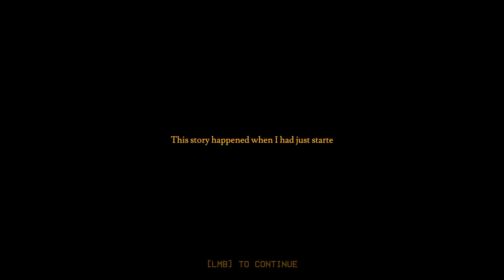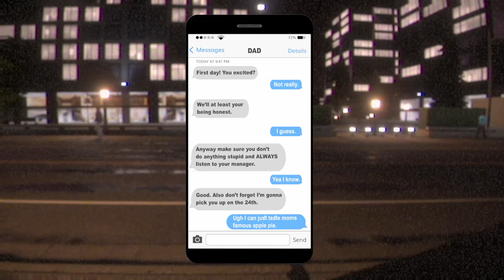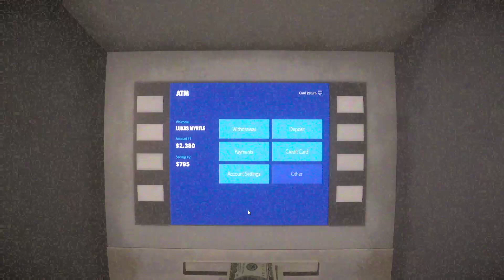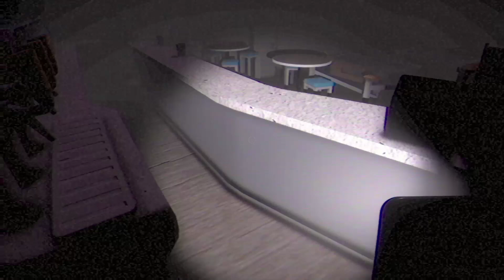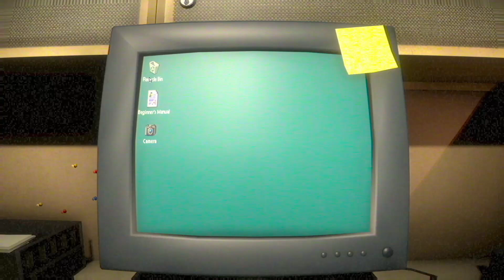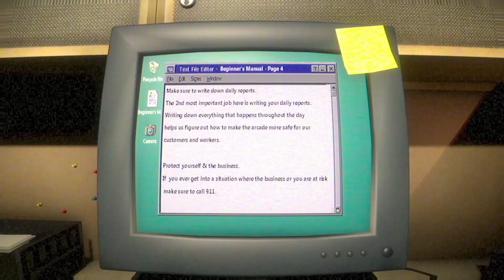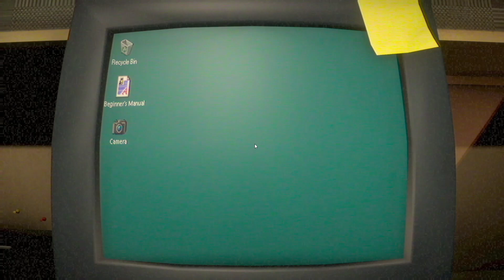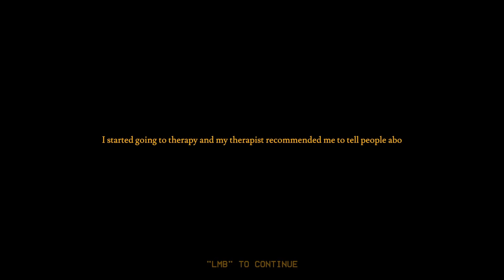Creepy Guy Followed Me To My Job | Hillside Arcade